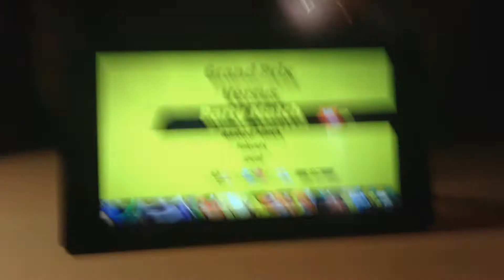NINTENDO SWITCH FINALLY!!!!!!!!|Arms #1